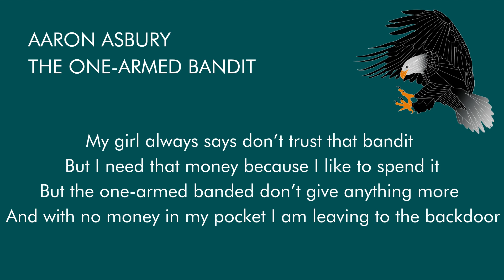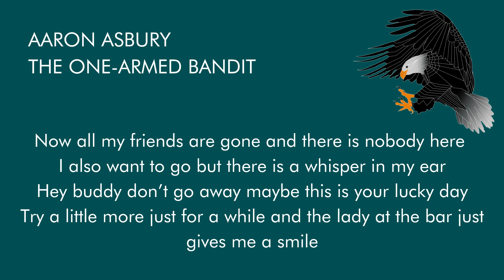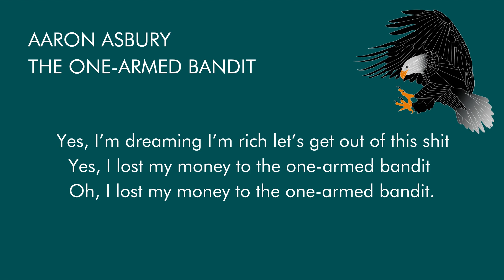The One-Armed Bandit - Aaron Asbury - Lyric Video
Drums: Olger Glorie

Produced by Aaron Asbury, Rogier tromp
Recording and mixing by Rogier Tromp
Drum recording and mastering by Thijn Moons

Special thanks to:
Thijn Moons, Rogier Tromp, Joris Postulart

Graphic design by Doorendoor ontwerp

Lyrics:
I ride into a city with my radio on
My tank is almost empty and this boy will be gone
Yeah I like to spend my money just a roll on the dice
And dreaming of a new car would that be nice

Yes, I’m dreaming I am rich, so this is what I did
Yes, I spend my money to the one-armed bandit

My girl always says don’t trust that bandit
But I need that money because I like to spend it
But the one-armed banded don’t give anything more
And with no money in my pocket I am leaving to the backdoor

Now all my friends are gone and there is nobody here
I also want to go but there is a whisper in my ear
Hey buddy don’t go away maybe this is your lucky day
Try a little more just for a while and the lady at the bar just gives me a smile

Yes, I’m dreaming I am rich but I don’t know why I did it
Yes, I spend all my money to the one-armed bandit

Yes, I’m dreaming I’m rich let’s get out of this shit
Yes, I lost my money to the one-armed bandit
Oh, I lost my money to the one-armed bandit.